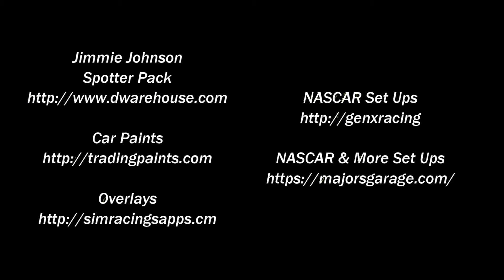INTRODUCING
SET UPS:
VRS VIRTUAL RACING SCHOOL

NASCAR CUP, XFINITY, TRUCK OPEN SETUPS:
GENX RACING
CAR PAINTS
Nascar Paint Skins Collections
Game Recording
OBS Studios
Overlays
Jimmie Johnson Spotter Pack
V 7.00
CrewChief
Proper Force Feedback

PC
HP Omen Obelisk
Intel 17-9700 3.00GHz 16 GB
Graphics Card
GeForce GTX 1660 Ti
Triple Screen Ready
My Equipment:
AI COLLECTIONS
NASCAR LEGENDS AI COLLECTION (MY COLLECTION)
NASCAR CUP SERIES 2020 AI ROSTER by CONNOR ROCKWOOD
NASCAR XFINITY COLLECTION by CONNOR ROCKWOOD
1998 Daytona 500 AI Collection by
Brian Hicks
Music

"BIG ROCK TAKE THE LEAD"

"Big Sky"
by
Silent Partner

Studio DaVeed
EST. 2016